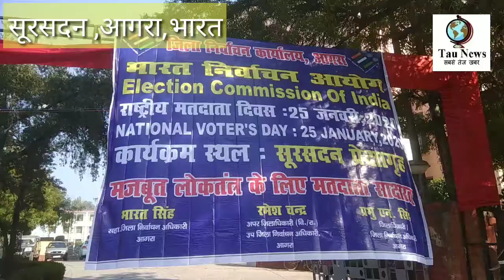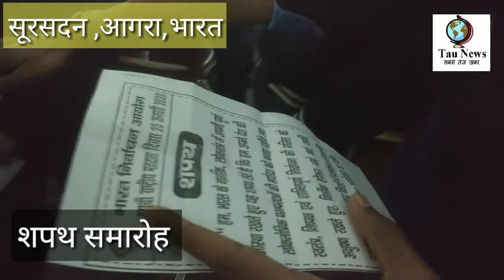मतदाता दिवस | Agra Celebrates 10th National Voter's Day | Sursadan National Voter's day.